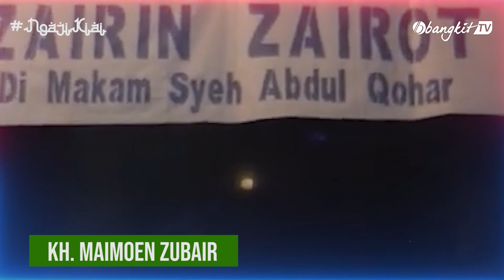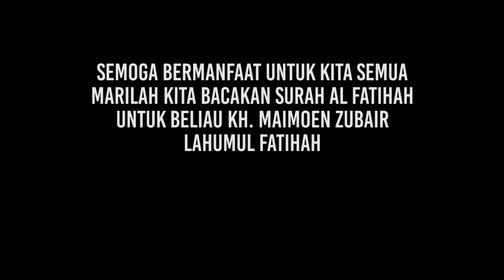Ngaji Mbah Moen Sumber Batas Yang di Buat Oleh Sunan KaliJaga | Bangkit TV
Kali ini Mbah Moen membahas sumber batas yang dibuat oleh sunan kali jaga, beliau juga menceritakan sang pencipta, manusia dan budaya.

Selengkapanya simak penjelasan beliau.

Semoga bermanfaat untuk kita semua. marilah kita bacakan surah al fatiahah untuk beliau KH. Maimoen Zubair. Lahumul Fatiahah.

Salam Bangkit TV